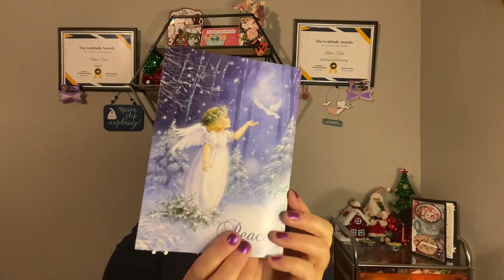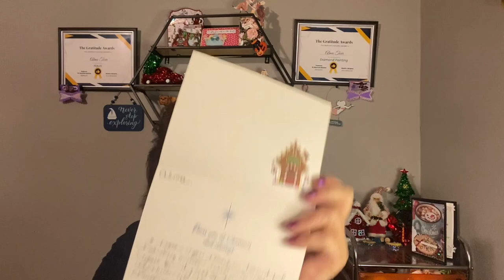I have some friend mail to share